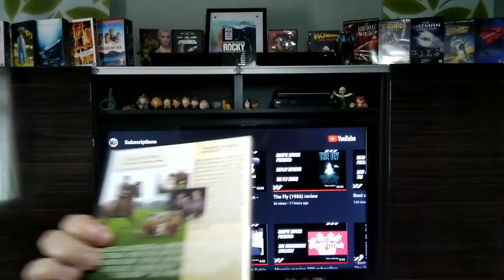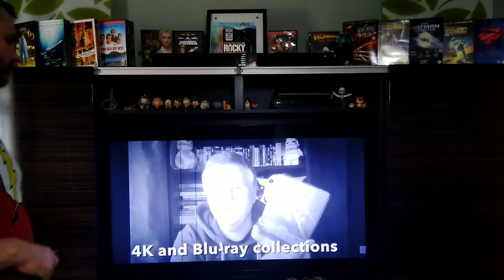favourite war movie, magpie movies competition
magpie movies